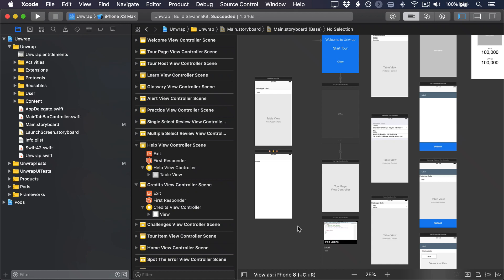Xcode in 20 Seconds: Refactoring storyboards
If you have one storyboard that’s grown too big, you can select view controllers inside it and choose "Refactor to Storyboard" from the Editor menu. This will pull them out into a new storyboard with references back to the old one.